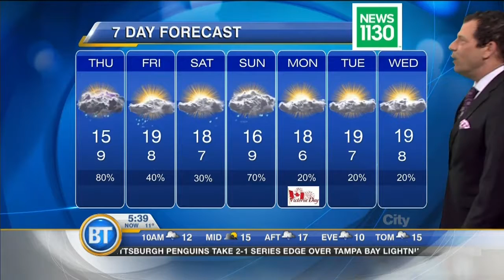Latest Forecast: May 19th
Cool breeze & few showers freshen things up today. High 16 with a risk of thunder & hail. Sun reappears Friday afternoon, warming to 19 tomorrow. Latest Forecast: May 19th